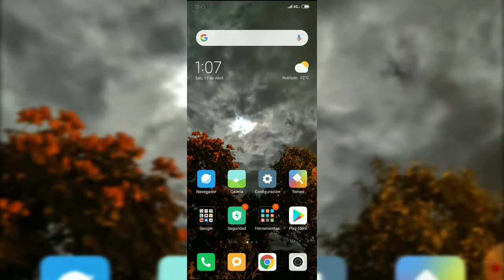Navegación por gestos Xiaomi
Una manera de aprovechar mejor la superficie de pantalla disponible y de ir más rápido en el flujo de trabajo una vez. Sigue estos pasos para activar la navegación por facebook.